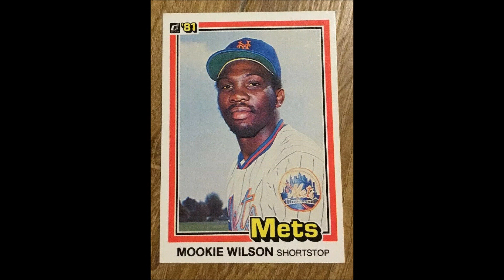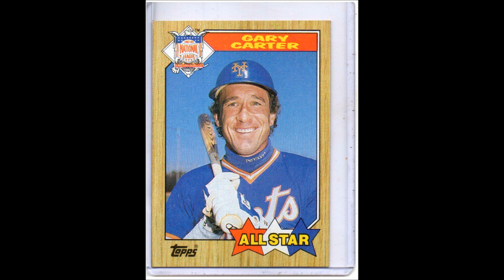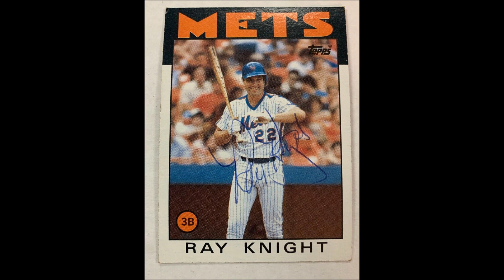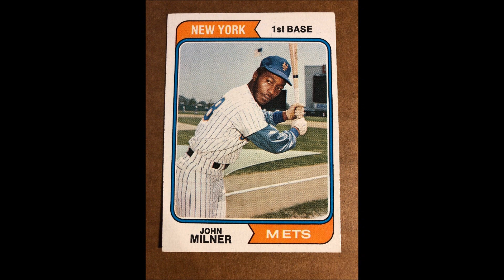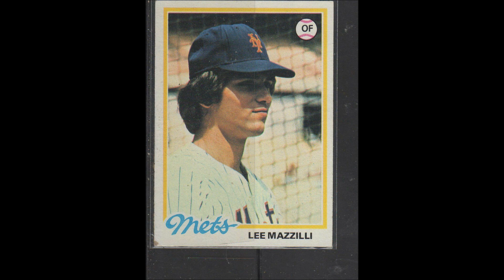NEW YORK METS BASEBALL CARDS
The first 25 years.